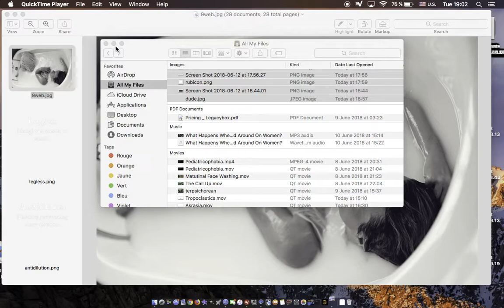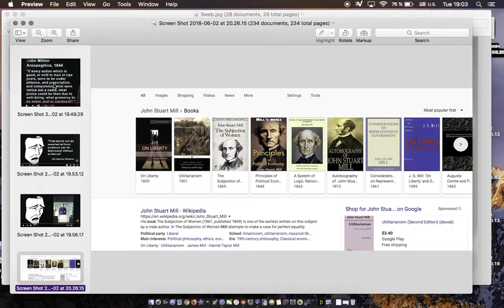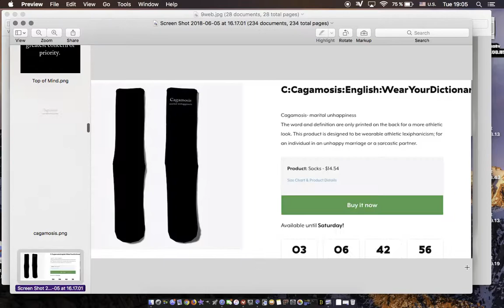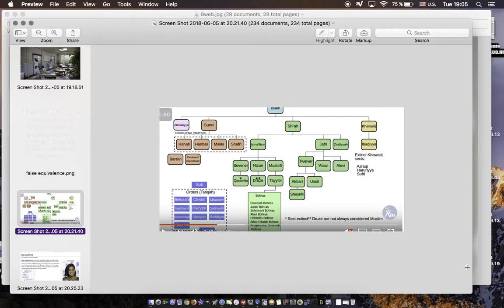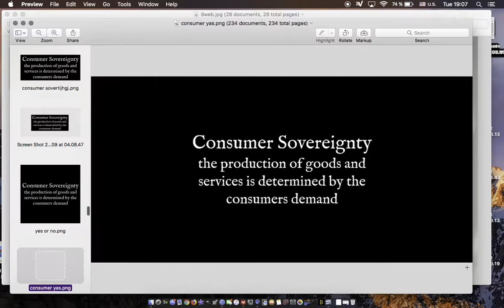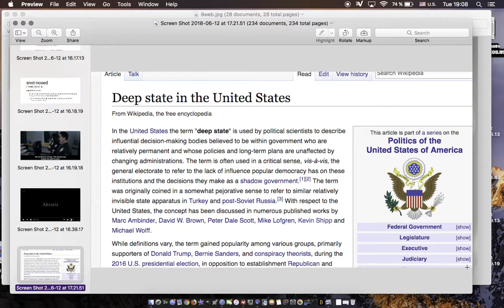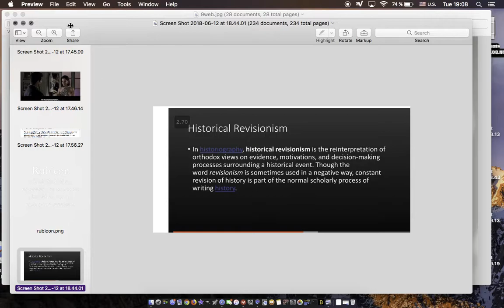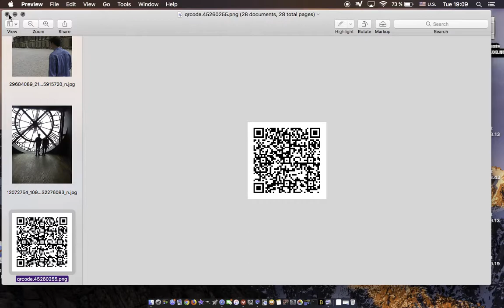Screenshots June 12, 202,018 MoribundMurdoch Macbook